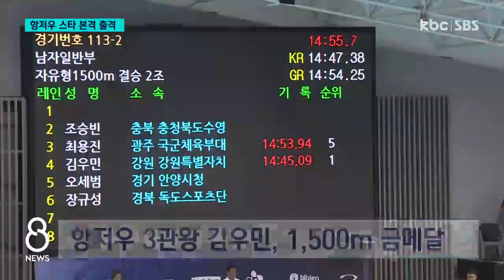항저우 스타 본격 출격...전국체전 열기 후끈 / KBC뉴스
항저우 아시안게임 스타들이 전국체전에 잇따라 출격하면서 경기장마다 관람객들의 열기로 가득합니다.

이틀째를 맞는 전국체전에서 항저우 3관왕을 거머쥔 수영의 김우민이 예상대로 1,500m에서 금메달을 목에 걸었고, 광주 대표인 양궁의 안산도 가볍게 예선을 통과했습니다.

고영민 기잡니다.